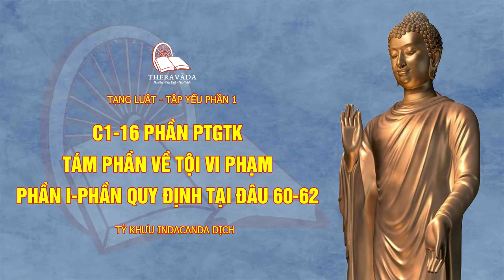16. C1-16 PHẦN PTGTK - TÁM PHẦN VỀ TỘI VI PHẠM - PHẦN I-PHẦN QUY ĐỊNH TẠI ĐÂU 60-62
Nguồn: Diệu Pháp Âm
Dịch Việt: Tỳ Khưu Indacanda